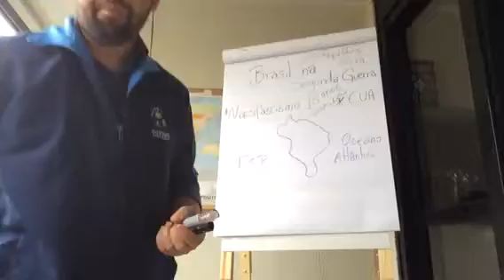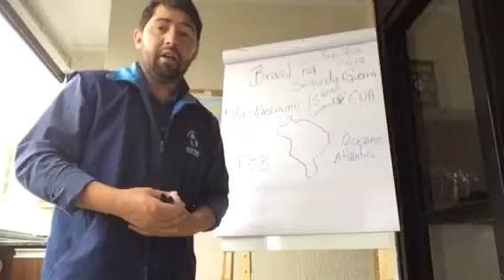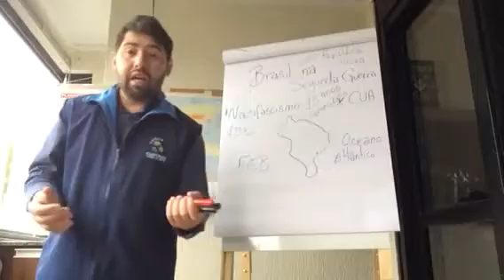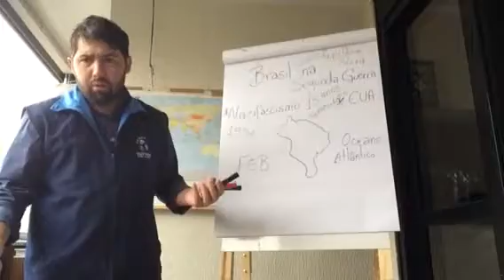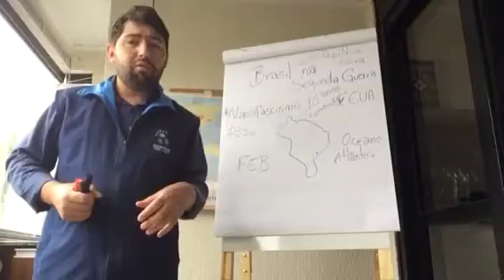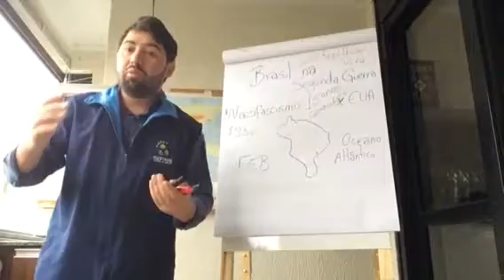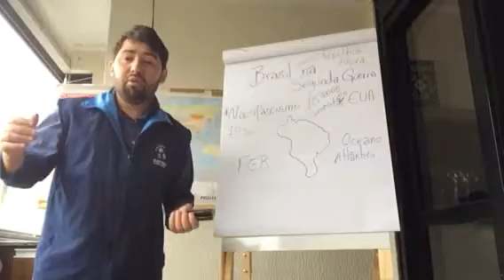Revisão : Brasil República Nova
Exercícios República Nova